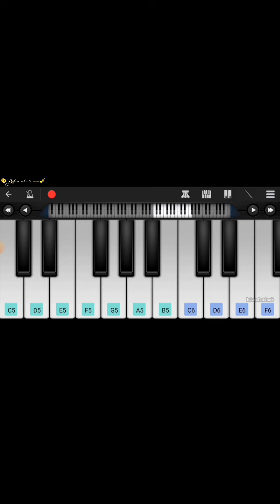ek ladki ko dekha to aisa laga